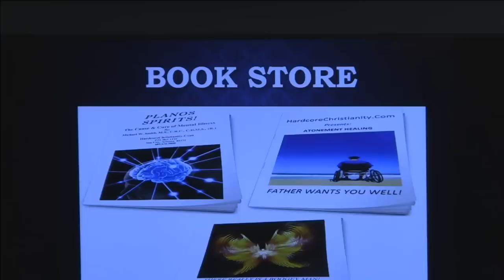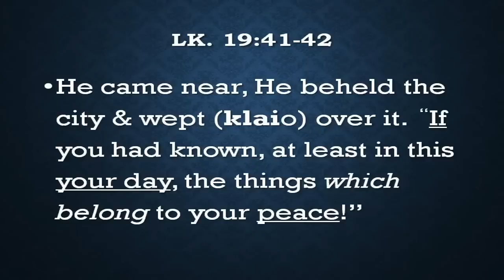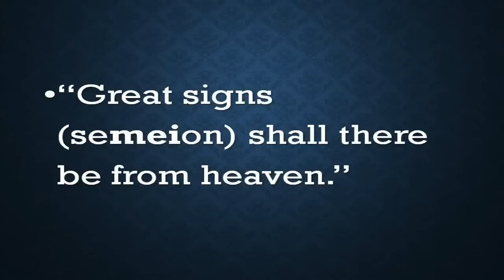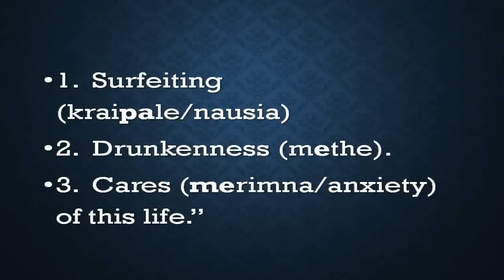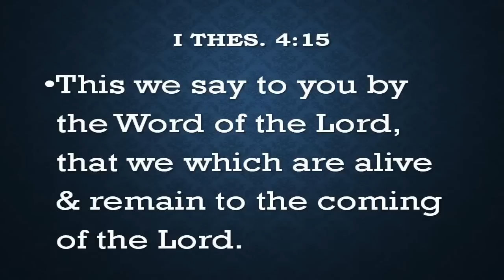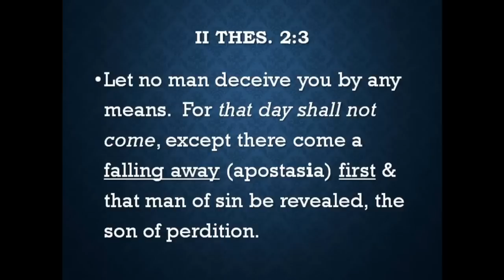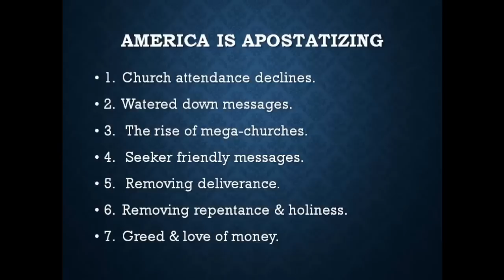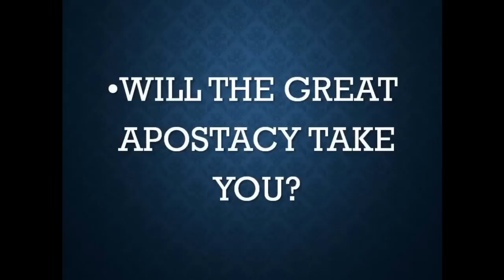Seminar End of the World 122818: Revelation. End Times. Watchmen. Enoch. Fallen Angels